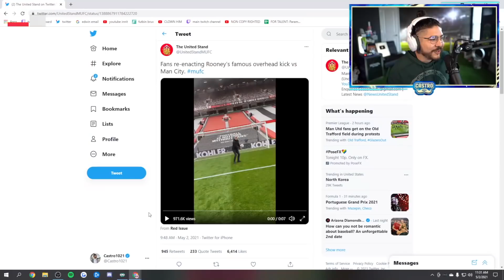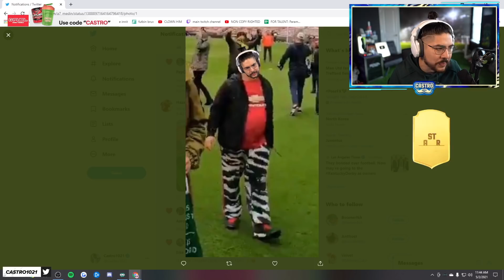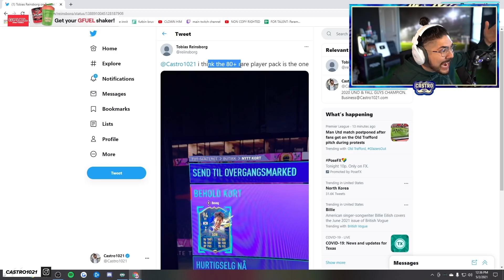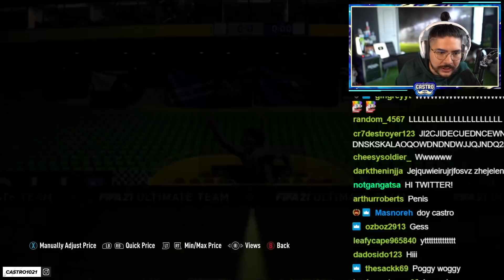MOMENTS ICON & TOTS IN SAME PACK!! FIFA 21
Social Media!